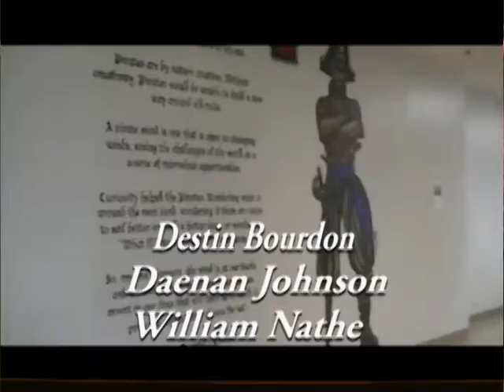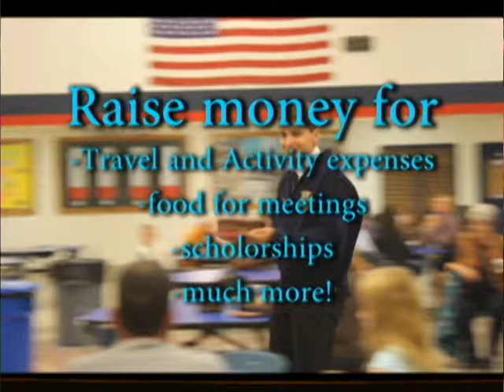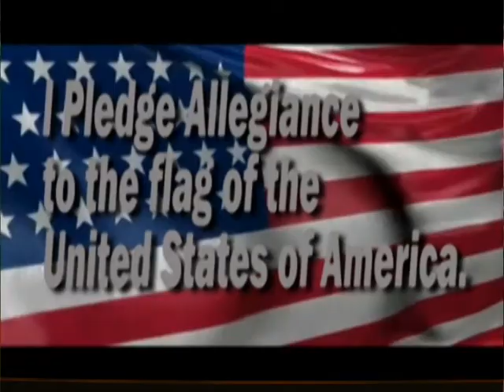PHTV 2016-2017 - Episode 22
This episode of PHTV features a segment announcing the annual FFA Live and Silent Auction, and an introduction to our new staff member, Ms. Villagomez.